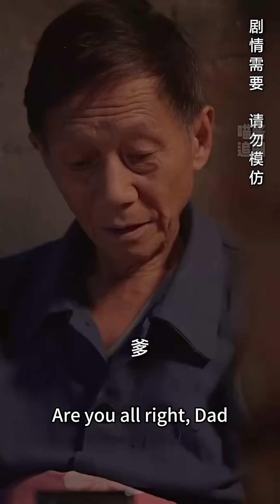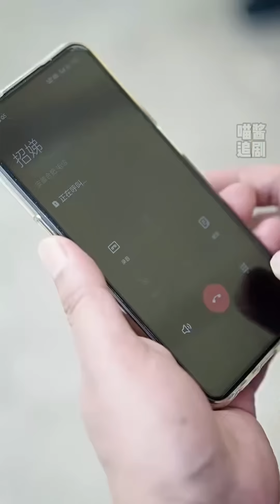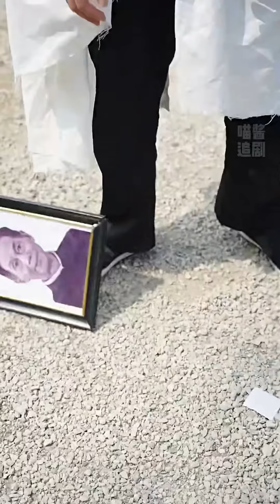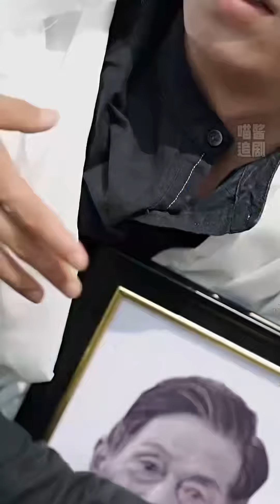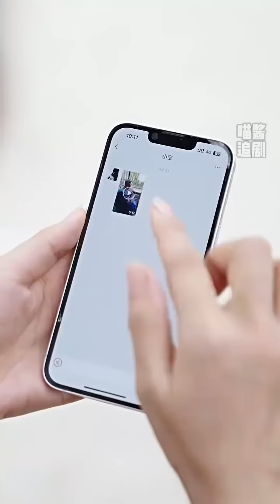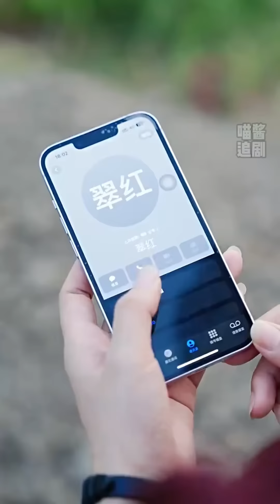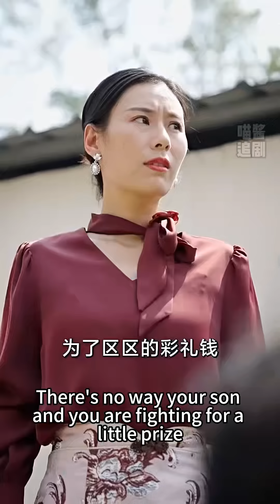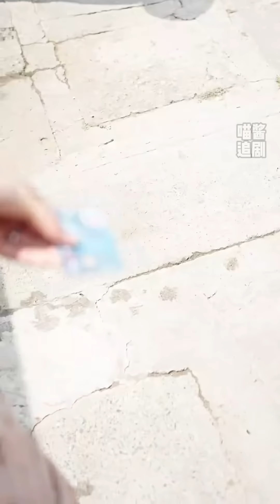[MULTI SUB] 三姐妹回鄉給父親過七十大壽卻不想壽禮竟然變喪禮？弟弟弟媳聯合外人將三個姐姐騙的團團轉只為從姐姐們手裏拿到更多錢！